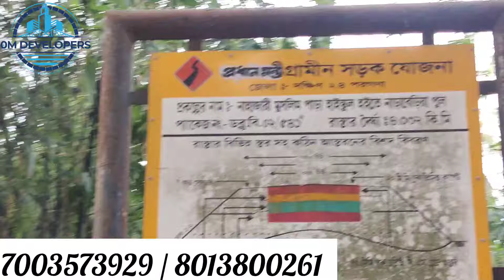মেট্রোর কাছে স্বপ্নের জমি কিনুন | সস্তায় ভালো জমি | Affordable plots & bungalows South Kolkata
LAND AND BUNGALOWS ARE AVAILABLE AT VERY AFFORDABLE PRICE FOR SALE NEAR JOKA METRO WITH LOTS OF AMENITIES MENTIONED BELOW:

1. PROPER DEMARCATION OF EVERY PLOT IS DONE
2. TWO MAIN ENTRANCE AVAILABLE WITH 20 FEET WIDE ROAD EACH
3. BOREWELL SYSTEM WATER
4. ELECTRICITY OF WEST BENGAL GOVERNMENT
5. RCC ROAD AVAILABLE
6. LAKES, PARK, COMMUNITY HALL
7. DIRECT CHANCE TO MEET WITH OWNER
8. CCTV CAMERA AND 24HRS SECURITY.

Bungalow Near Joka Metro In South Kolkata At Affordable Price | সাশ্রয়ী মূল্যে দক্ষিন কলকাতা জোকার মেট্রোর কাছে বাংলো
খুব ভালো জায়গায়, গড়ে তুলুন আপনার  স্বপ্নের বাড়ি
Build your dream home at Kolkata's best and developing location

LOCATION:  NEAR JOKA METRO STATION